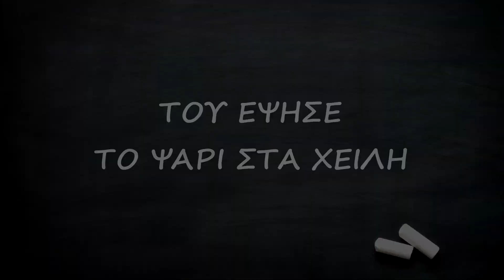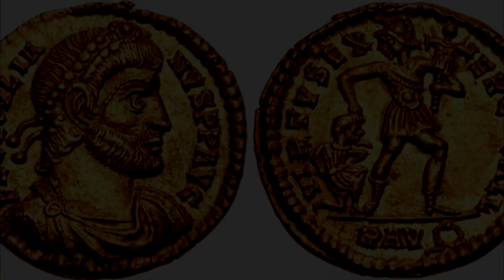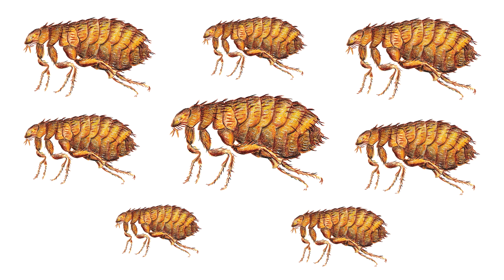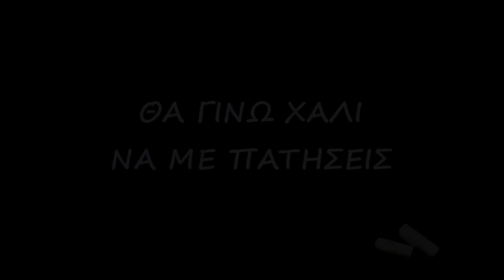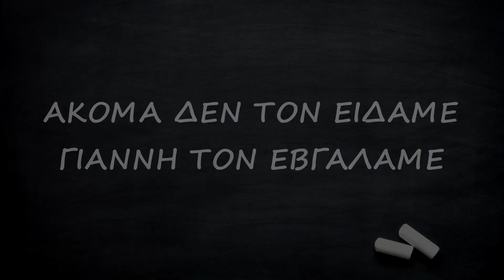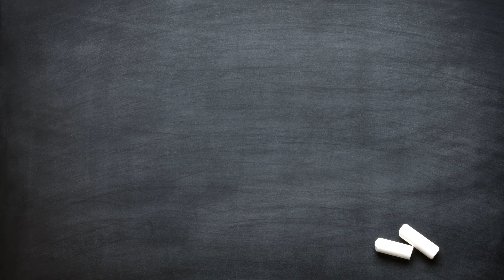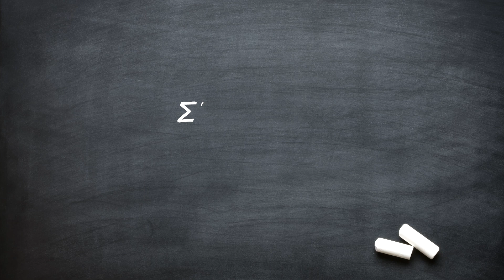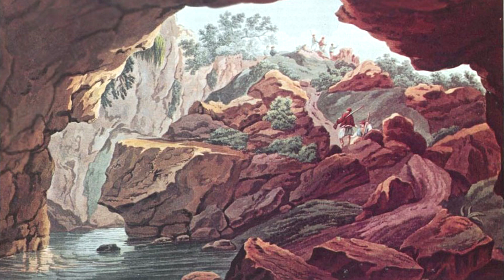10 καθημερινές εκφράσεις που προέρχονται από την Βυζαντινή και την Νεότερη Ιστορία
Στον καθημερινό μας λόγο χρησιμοποιούμε μεγάλο αριθμό εκφράσεων και παροιμιών που έλκουν την καταγωγή τους από την Βυζαντινή και την Νεότερη Ιστορία μας. Σε αυτό το επεισόδιο θα ασχοληθούμε με μια σειρά τέτοιων φράσεων, των οποίων την προέλευση οι περισσότεροι αγνοούμε. Πάμε, λοιπόν, να παρουσιάσουμε την Ιστορία που κρύβεται πίσω από την δημιουργία τους!

Επίσης, θέλω να αναφέρω πως τεράστιας σημασίας είναι το συγγραφικό έργο του Τ. Νατσούλη, ο οποίος αφιέρωσε ολόκληρες δεκαετίες γυρίζοντας την Ελλάδα και συγκεντρώνοντας πλούσιο λαογραφικό υλικό. Στη συνέχεια, το αξιοποίησε σε συνδυασμό με ιστορικές πηγές και συνέγραψε τα πολύτιμα βιβλία του σχετικά με την προέλευση χιλιάδων καθημερινών εκφράσεων και παροιμιών. Κάποιοι βέβαια τον κατηγόρησαν πως σε συγκεκριμένες περιπτώσεις έκανε υποθέσεις που δεν τεκμηριώνονται πλήρως από τις ιστορικές πηγές (καθώς στηρίζονται μόνο σε λαογραφικό υλικό ή/και προφορικές παραδόσεις).

Για περισσότερες περιηγήσεις στην Ιστορία μας κάντε Like στη σελίδα μας στο Facebook!

Κάντε Follow τον «Ιστορικό Περιηγητή» στο Instagram!

Οι κύριες πηγές στις οποίες βασίστηκε η έρευνά μας είναι οι ακόλουθες:

Βιβλία:

1) 3.000 λέξεις και φράσεις παροιμιώδεις, Τάκης Νατσούλης, Εκδόσεις Σμυρνιωτάκη

2) Το λεξικό της λαϊκής σοφίας, Τάκης Νατσούλης, Εκδόσεις Σμυρνιωτάκη

3) Αρχαίες, βυζαντινές και λόγιες φράσεις στη Νέα Ελληνική, Γεράσιμος Μαρκαντωνάτος

4) Βυζαντινών βίος και πολιτισμός, Φαίδων Κουκουλές

Εκπομπές:

Φράσεις με Ιστορία, Cosmote TV

«Μελέτησε το παρελθόν, αν θες να ορίσεις το μέλλον», Κομφούκιος